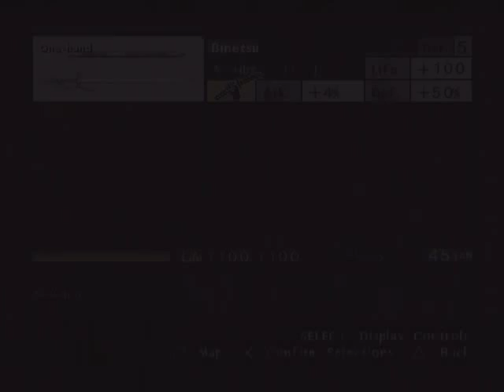Way of the Samurai Ending 1 pt 2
Me playing through Way of the Samurai, getting ending 1.